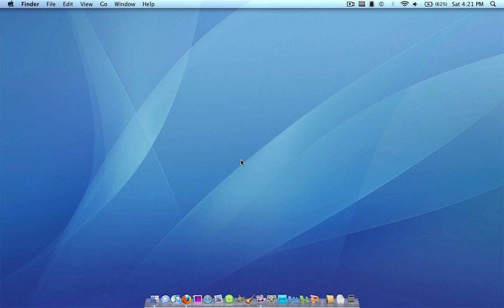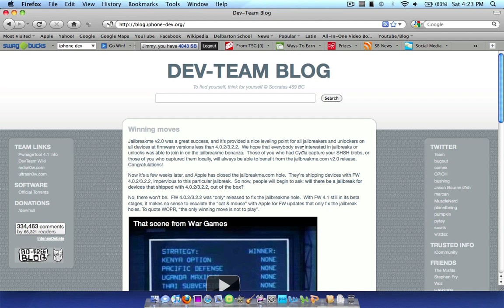iOS 6.1 / 6 / 5 / 4.0.2 / 3.2.2 Jailbreak, iPhone Dev Team (iPhone, iPad, iPod Touch)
iPhone 5, iPad Mini, iPod Touch 5, iPad 4, All Guides Here:

iOS 4.0.2 / 3.2.2 Jailbreak: Watch this video you are watching for more information!

Lower than iOS 5 Jailbreak and not 4.0.2 or 3.2.2? Just update to a more recent firmware, or search my channel for a guide. (iPhone 3gs, iPhone 4, iPhone 4S, iPod Touch, iPad 2, iPad 3, etc).

In this specific video, I discuss news released on the iOS 4.0.2 and 3.2.2 Jailbreak, according to the iPhone Dev Team.